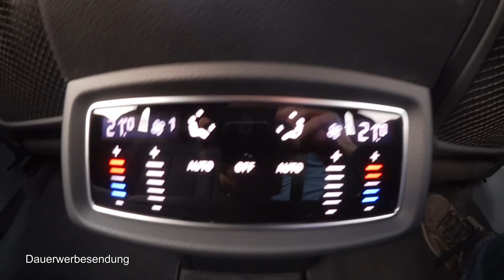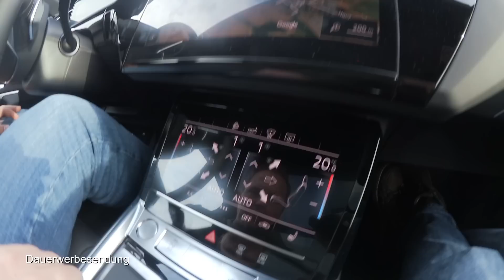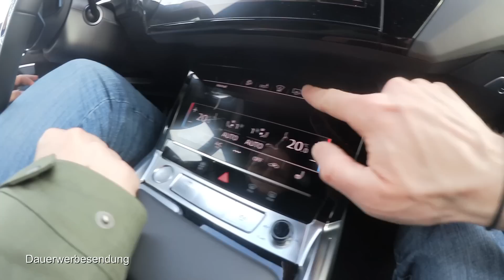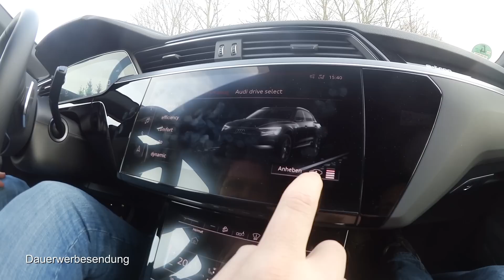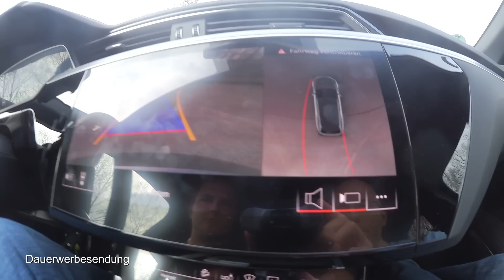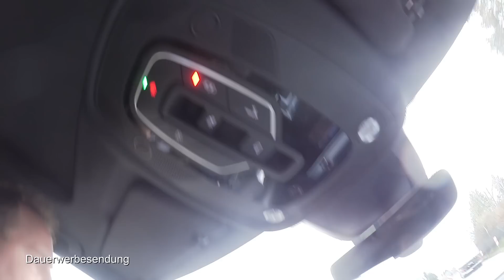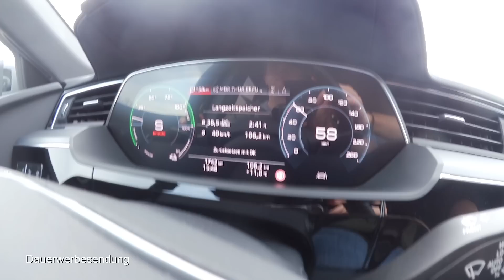Audi E-Tron 55 quattro "Jugend forscht" Teil 1 - Reku, Luftfahrwerk, Störgeräusch, Verbrauch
Sicher dir 1.500 km kostenfreies Superchargen beim Kauf eines neuen Teslas indem über meinen Empefhlungslink bestellst.
Ich erhalte im Gegenzug die Chance ein Model Y oder Roadster zu gewinnen.

Werbung!

Ich habe eine Probefahrt mit dem Audi E-Tron ergattert. So ging es zusammen mit Stefan und Kevin nach Weimar zum Autohaus Glinicke um uns den neuesten Elektroboliden anzusehen und zu testen.

▬ Mein Equipment ▬▬▬▬▬▬▬▬▬▬

▬ Musik ▬▬▬▬▬▬▬▬▬▬▬▬▬▬▬